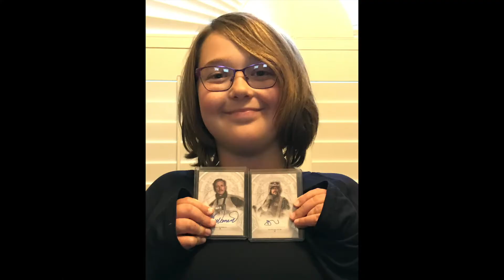100 Topps Star Wars Autographs in 60 seconds!